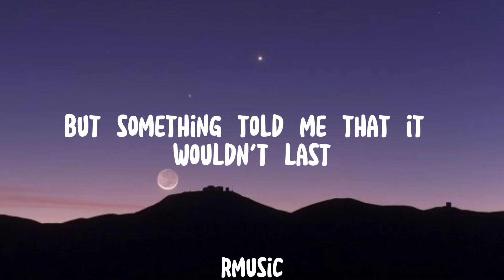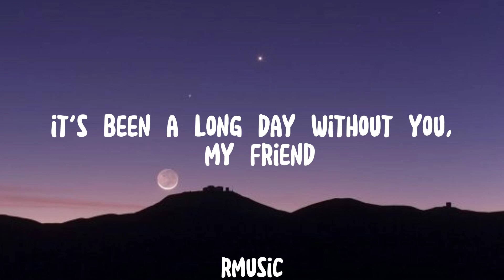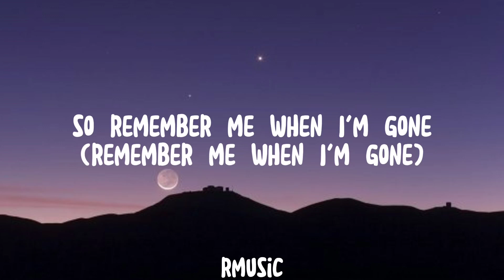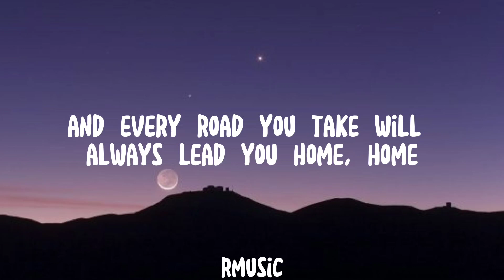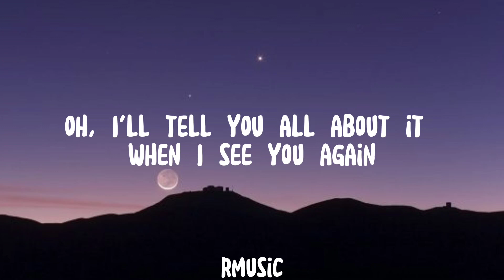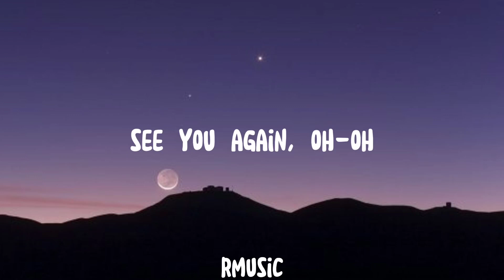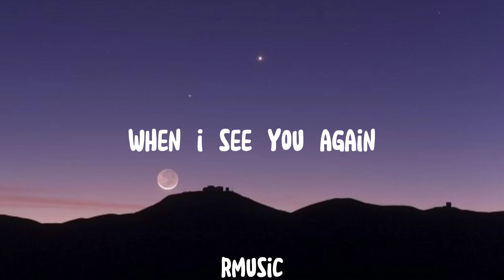Wiz Khalifa - See You Again ft. Charlie Puth (Lyrics)